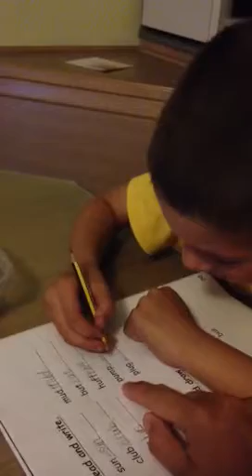Dante is learning English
My little hero :)